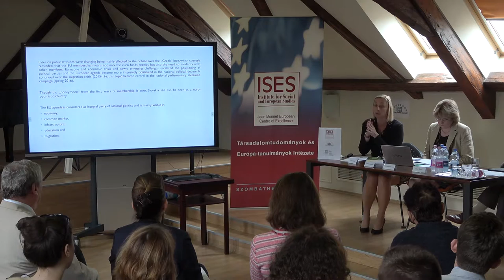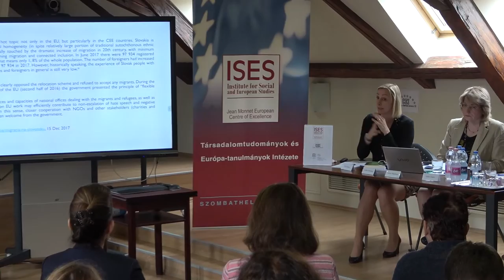Lucia Mokra: Slovakia and the EU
Lucia Mokra (Dean, Faculty of Social and Economic Sciences, Comenius University in Bratislava)